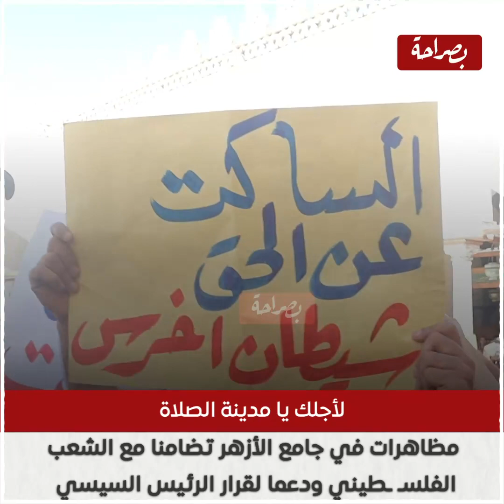لأجلك يا مدينة الصلاة مظاهرات في جامع الأزهر تضامنا مع الشعب الفلسـ ـطيني ودعما لقرار الرئيس السيسي